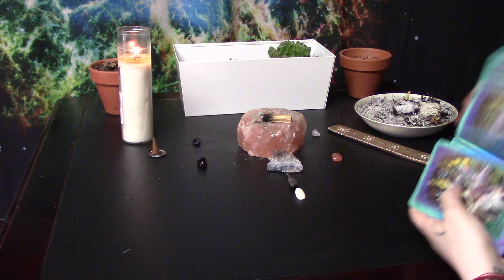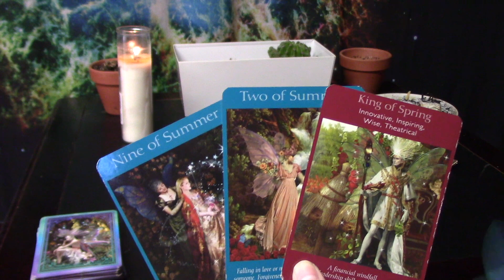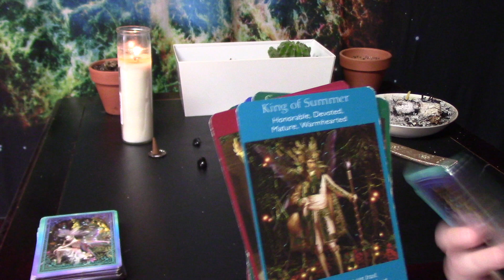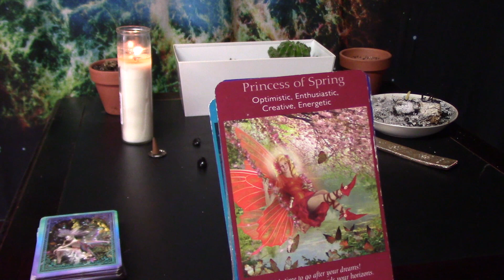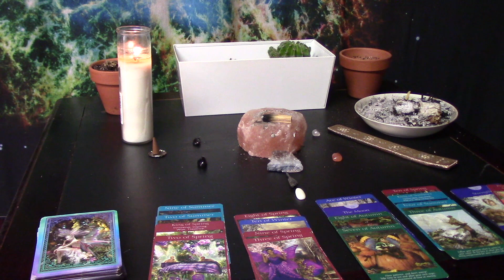Capricorn Mid-End July, YOU ARE THEIR FANTASY✨😍✨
Soul guidance for Capricorn from the middle to end of July.

-pick a number between 1-20
-go either to my tiktok or instagram: @cosmictides_
-watch your number video to find out your Aquarius Full Moon vibes...

I made 20 random videos based off of the last saved images on my camera roll.
THE AQUARIUS FULL MOON PAIRED WITH THIS LEO SEASON ENERGY IS ASKING FOR US TO EMBRACE WHAT MAKES US UNIQUE AND BE OUR MOST AUTHENTIC SELVES, UNAPOLOGETICALLY!!! IT'S TIME TO BURST OUT OF YOUR COCOON AND LET YOUR TRUE COLORS SHINE!!!🦋🔥
I HOPE YALL HAVE AS MUCH FUN WATCHING THEM AS I HAD MAKING THEM!!!

OK HAVE FUN LUV U BESTIE😘

COSMIC TIDES: SPACE ODYSSEY FACE MASKS:

Soundcloud.com/vic_music